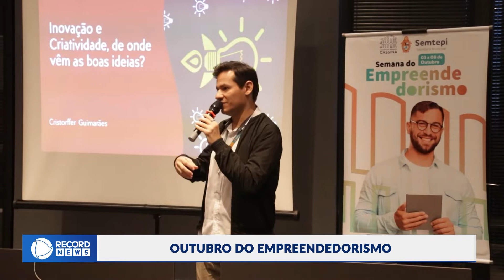Outubro do empreededorismo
Casarão da Inovação cria imersão para empreendedores em Manaus